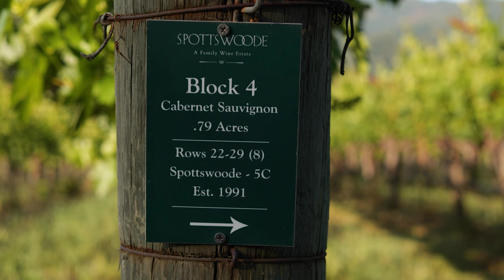Wines of a Time and a Place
"Everything we do on a yearly basis is derived from the land. It’s the health of our soils that give us the structure and complexity. Ultimately, we are looking to translate that into the wines."
-Aron Weinkauf, Spottswoode Winemaker & Vineyard Manager